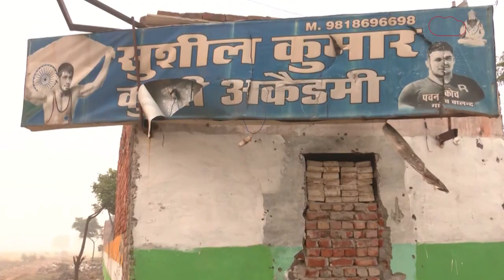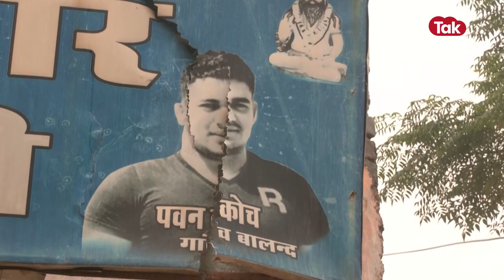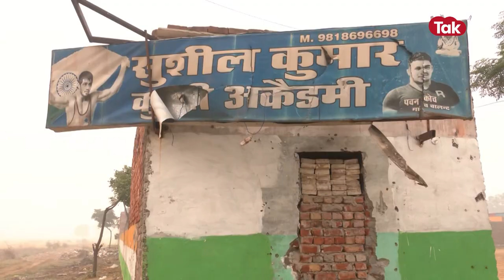रेसलर निशा हत्याकांड: कब्जाई ज़मीन पर सुशील कुमार के नाम से एकेडमी चला रहा था आरोपी कोच पवन